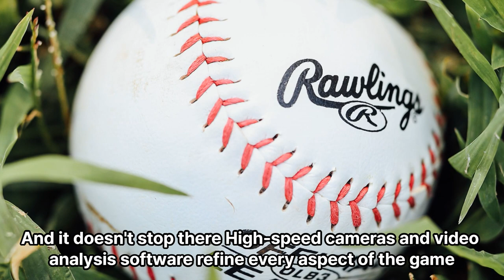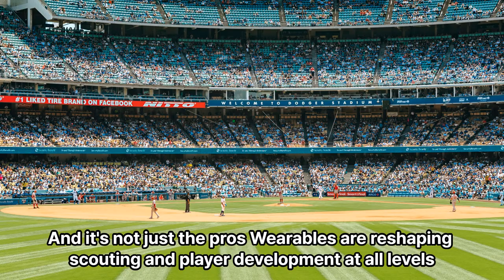The Game-Changer: How Wearables and Smart Technology are Revolutionizing Professional Baseball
Baseball Leg Guard - Batter's Leg Guard with Adjustable Straps for Youth and Adult

One Size Fits All Champions - Our product fits securely and can be adjusted to accommodate any player, regardless of age or size, making it easier for everyone to succeed in the game.

Lightweight & Durable - Our leg guard is both lightweight and strong, providing agility and resilience during games. It shields you from hard hits, giving you an advantage to perform your best. Additionally, it's comfortable and durable, making it a valuable addition to your gear

Unbeatable Protection - Fortified with top-tier materials, this leg guard delivers unparalleled impact resistance. Defend like a pro with complete coverage and padding that absorbs impacts, boosting your confidence!

Easy to Use - Say goodbye to complicated setups. Our leg guard is designed for hassle-free application. No time wasted, just top-notch protection for you to unleash your full potential on the field

Versatile Performance - Our leg guard is perfect for both baseball and softball players who want to improve their batting skills and feel more confident at the plate. With its help, you can enhance your performance and excel in the game, impressing your competitors with your unstoppable skills.